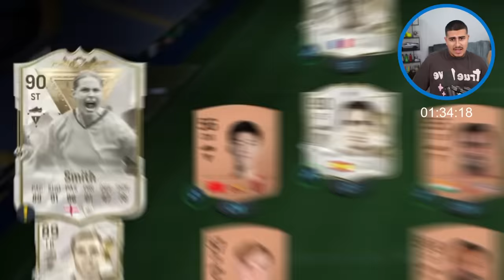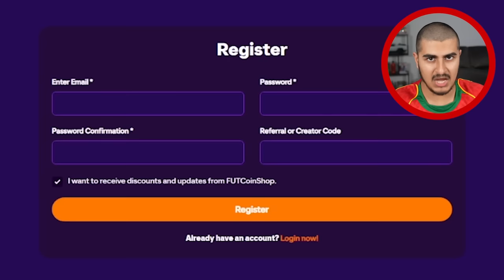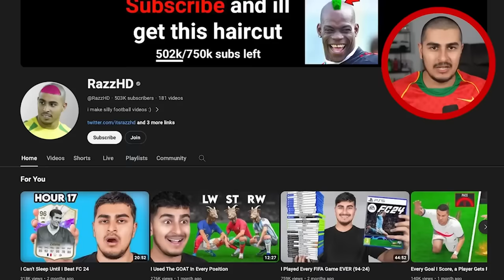1 Goal = 1 Icon Pack